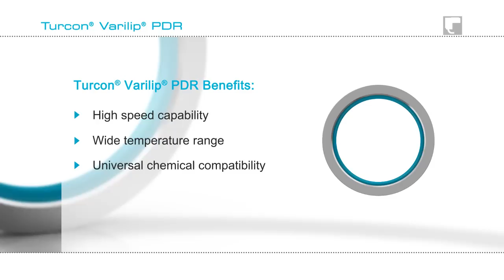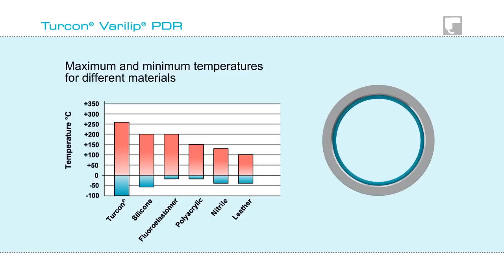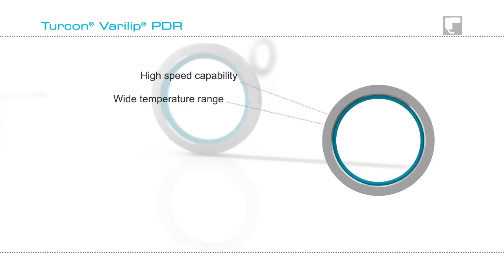Shaft Seals - Trelleborg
Rotary Shaft Seals are featured in this video.

Turcon® Varilip® PDR from Trelleborg Sealing Solutions is the optimum solution for high-speed rotating applications. The rotary shaft seals are constructed from one or multiple Turcon® PTFE based sealing elements which are mechanically retained in a precision machined metal body. The metal body gives a robust static seal against the housing, preventing thermal cycling, while the Turcon® sealing element provides positive dynamic sealing on the shaft, leading to excellent performance at high rotary speeds. Characterized by low friction and stick-slip-free running, the seal reduces temperature generation, permits higher peripheral speeds and lowers power consumption. This results in a long service life, with maximized mean time between planned maintenance and greater productivity.
 The exceptional low-friction characteristics of Turcon® Varilip® PDR reduce torque. This in turn cuts power consumption, which can contribute to lower equipment running costs and ultimately decreased energy bills.